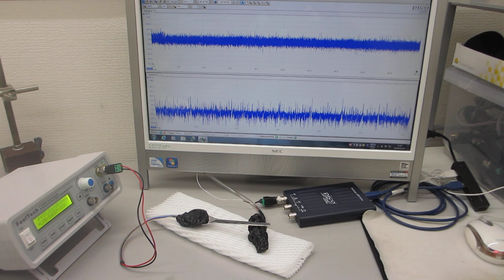超音波プローブの伝搬特性